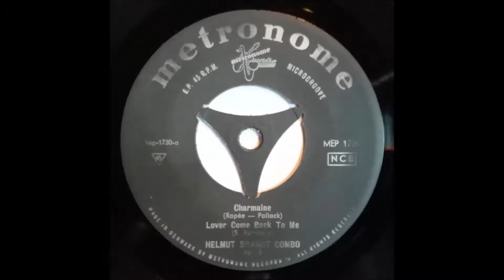HELMUT BRANDT COMBO "Love Letters" METRONOME 1958 Jump-Jazz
METRONOME-EP  1730  "Jumpin` with Helmut Brandt"  / 1958 .
Jump - Jazz Instrumental .
Aufgenommen am 25. August 1958
im Studio Frankfurt / Main (alter Funksaal)
Besetzung :
Helmut Brandt   -   Tenor Sax
Gert Mann    -    Piano
Erich Gerosch   -   Bass
Heinrich Schröder    -   Schlagzeug
JUMPIN` with the HELMUT BRANDT - COMBO 1958 !